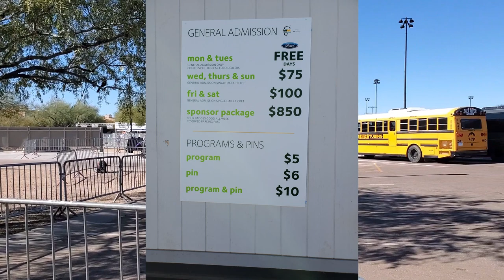Phoenix PGA Open Scottsdale 2023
Today we visited the WM Phoenix Open in Scottsdale. Monday and Tuesday were free to the public days. They also had a free shuttle from Westworld to the entrance for the Golf Tournament. So much fun!